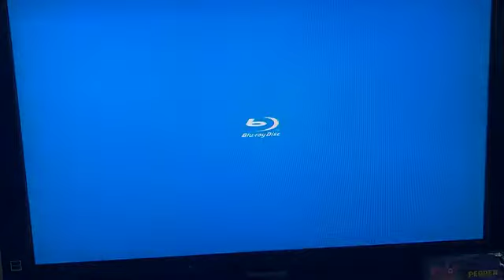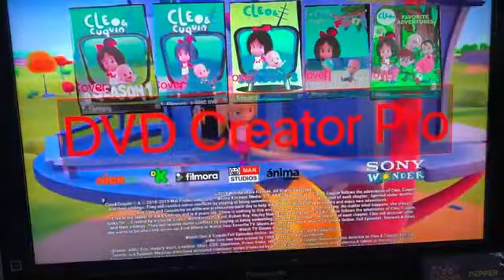3 August 2022